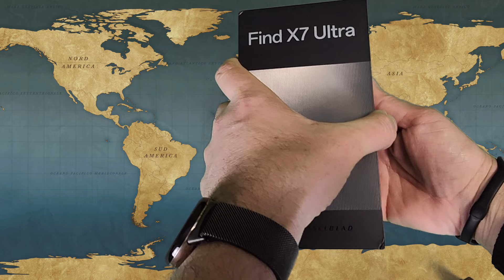Oppo Find X7 Ultra unboxing e hands on